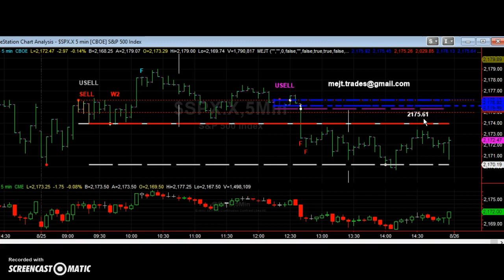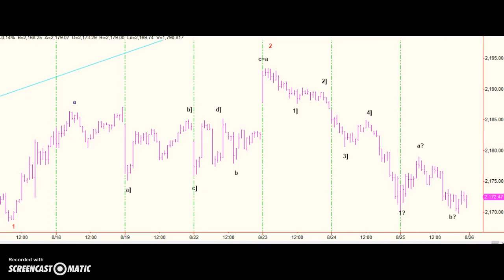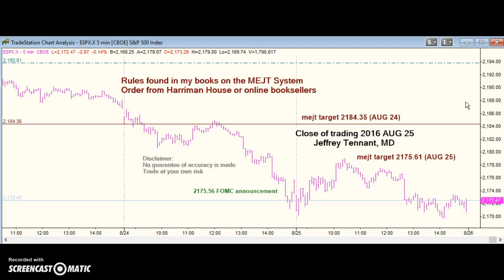MEJT stock market forecast 25 AUG 2016